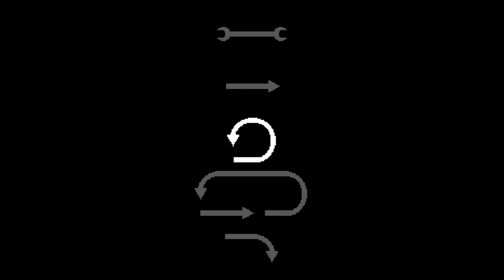Charborg Streams - Lakeview Cabin